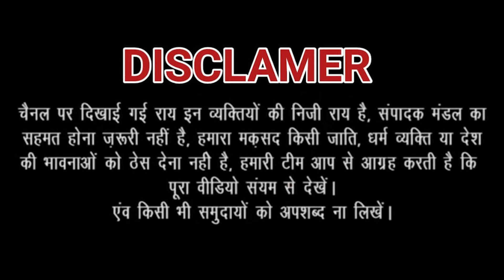जनता की मांग 2024 में Rahul Gandhi बनें प्रधानमंत्री। Public Opinion | Rahulvs Modi | Election2024